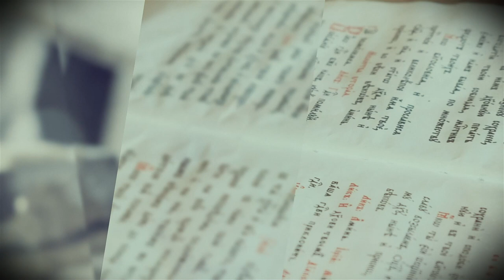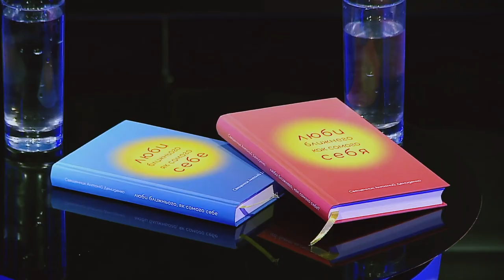Есть ли место психологии в православной вере — Отец Антоний Демиденко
Существует частное мнение священников, что психология не помогает спасению души человека, а скорее, даже, вредит. Но Антоний Демиденко - священник УПЦ уверен в обратном - он решил постичь науку психологию профессионально. И сегодня к нему обращаются за помощью не только его прихожане. Современная молодежь с радостью посещает миссионерские встречи, которые проводит батюшка. Антоний Демиденко считает, что психология может помочь христианину приблизиться к истине. Как выстроить правильную иерархию любви, что такое благочестивая любовь к себе и как научиться любить ближнего? В сегодняшней программе мы попытаемся получить ответы на эти вопросы у священника и психолога, многодетного отца, кандидата богословия и автора книги "Люби ближнего, как самого себя" Антония Демиденко.